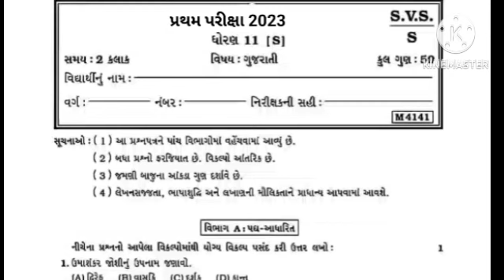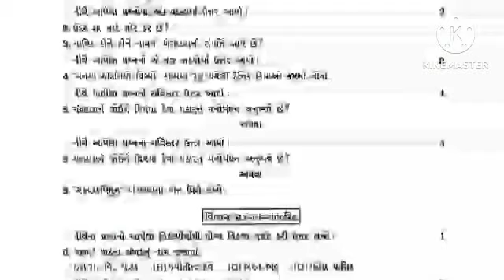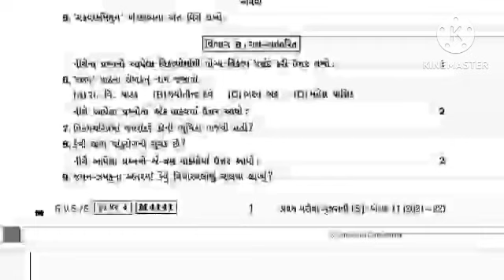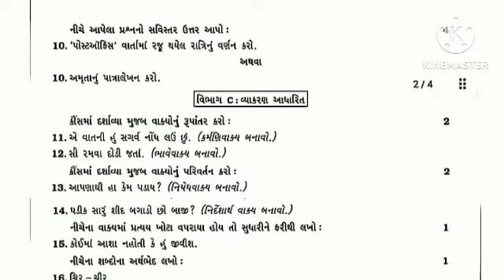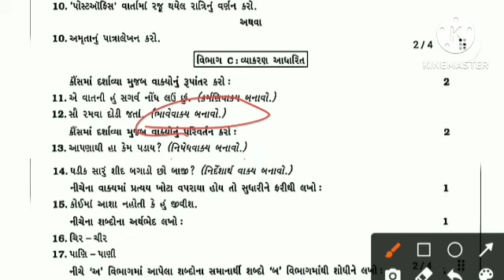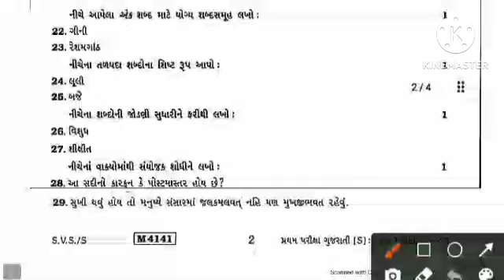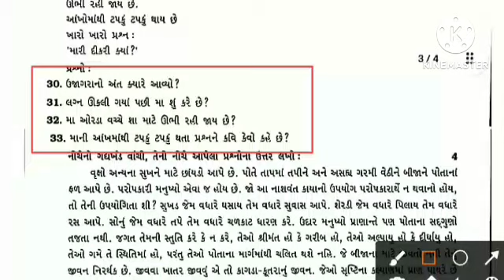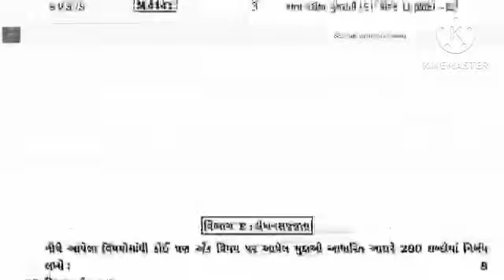pratham pariksha dhoran 11 gujarati october 2023 paper solution || std 11 gujarati first exam 2023